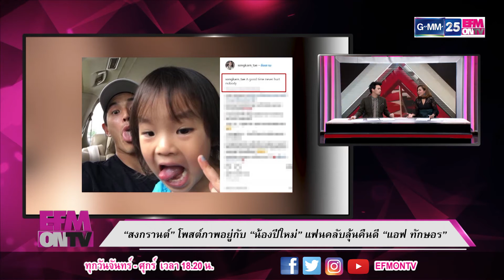EFMONTV161160 - "สงกรานต์" โพสต์ภาพอยู่กับ "น้องปีใหม่" แฟนคลับลุ้นคืนดี "แอฟ ทักษอร"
[NEWS] "สงกรานต์" โพสต์ภาพอยู่กับ "น้องปีใหม่" แฟนคลับลุ้นคืนดี "แอฟ ทักษอร"
รายการบันเทิงที่จะพาคุณไปซอกแทรกเจาะลึกกับคนในวงการบันเทิงแบบทุกซอกทุกมุม ชัวร์หรือไม่ ใช่หรือมั่ว ติดตามได้ที่นี่ที่เดียว EFMonTV ทางช่อง GMM25 ทุกวันจันทร์ – ศุกร์ เวลา 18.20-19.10 น.